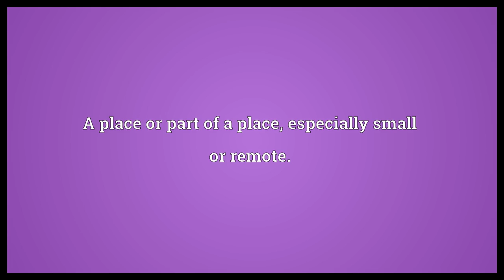Nook and cranny Meaning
Video shows what nook and cranny means. A place or part of a place, especially small or remote.. nook and cranny synonyms: nook or cranny.  Nook and cranny Meaning. How to pronounce, definition audio dictionary. How to say nook and cranny. Powered by MaryTTS, Wiktionary